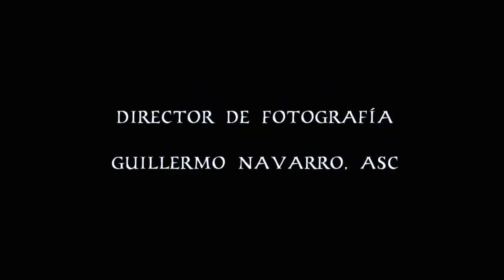Pan's Labyrinth (Video Essay)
Video Essay on symbolism Pan's Labyrinth (2006). For Mediterranean Cinema class.